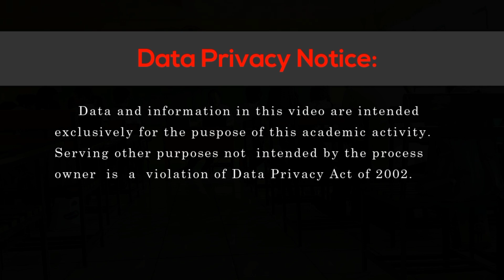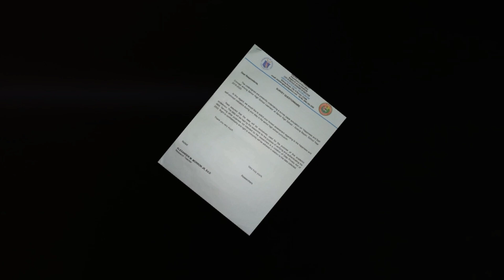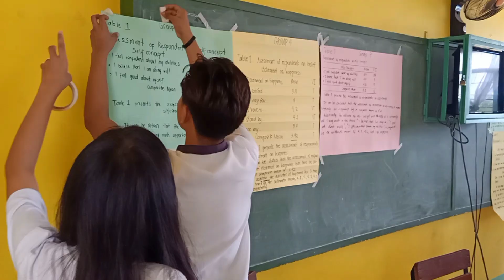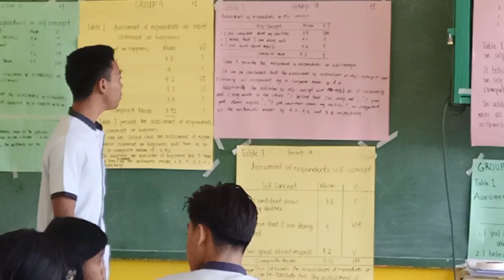TABULATION AND INTERPRETATION OF RESEARCH DATA